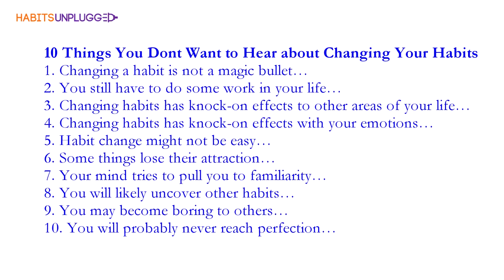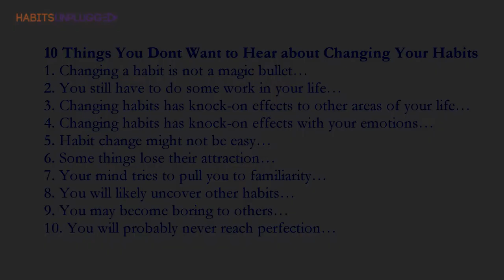10 Things You Don’t Want To Hear About Changing Your Habits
10 Things You Don't Want to Hear About Changing Your Habits
In today's video were going to look at 10 things that most people don't want to hear when they're trying to change their habits. Most people want to believe that all they have to do is diet for a couple of days, and even then, they are not really dieting… Buy a machine from a late-night TV slot and they have the perfect body for life… Quit smoking by changing over to some other form of nicotine… Or quit drinking because they have read a book… Habit change is not that straightforward. It takes a long time before a habit forms, and it takes you a long time to deform that same habit. Remember, persist until you succeed… Failure cannot cope with persistence!

Don't forget guys, if you like this video, please "Like", "Favourite", and"Share" it with your friends to show your support. It really helps us out!